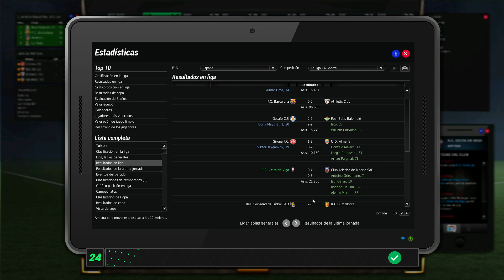FIFA Manager 24 - Celta de Vigo #1 - Análisis de situación. Aspas y 10 más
Volvemos con FIFA Manager 24, para hacer una serie diferente en la seremos un entrenador que intenta salvar a equipos de situaciones complicadas, empezaremos en el paro y tras varias jornadas veremos que equipos demandan nuestros servicios, de las posibles opciones vosotros eligiereis la que hagamos.